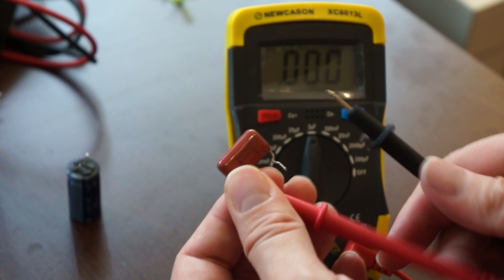Ekstremalna dekompozycja czyli co można odzyskać z telewizora Panasonic TX29AS1P ?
Bohater odcinka: Panasonic TX29AS1P.

W pozostałych rolach: Rozlutownica ZD-915